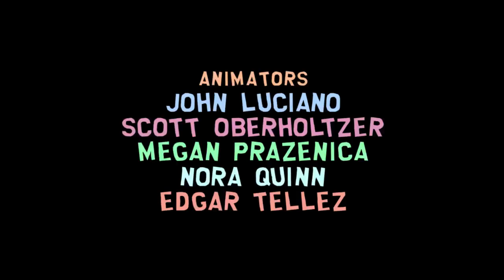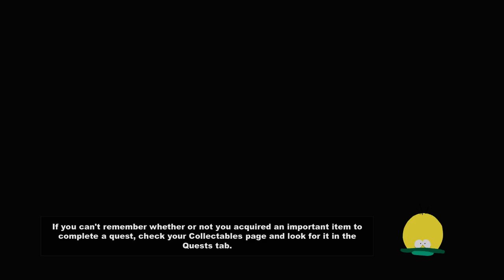Leo Plays: South Park The Stick of Truth Pt. 11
Part 11 of my Stick of Truth playthrough.